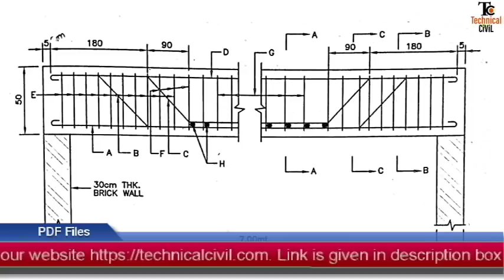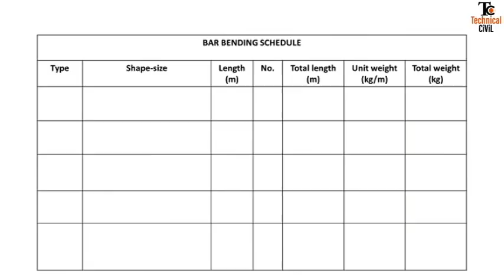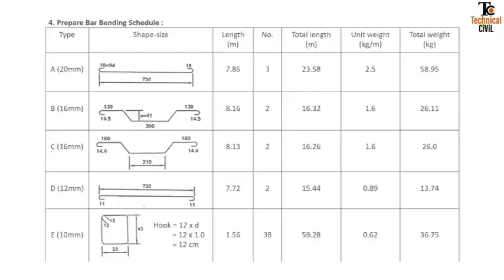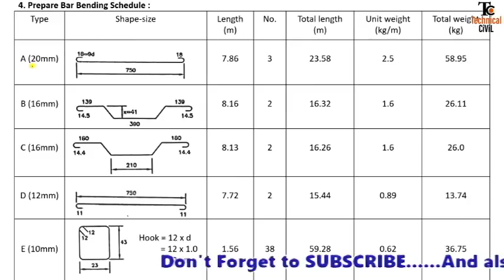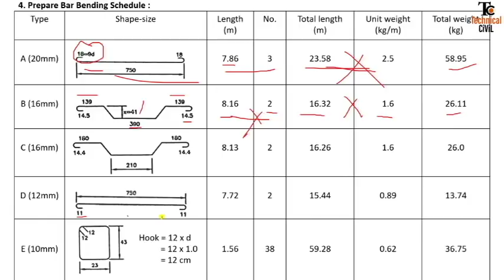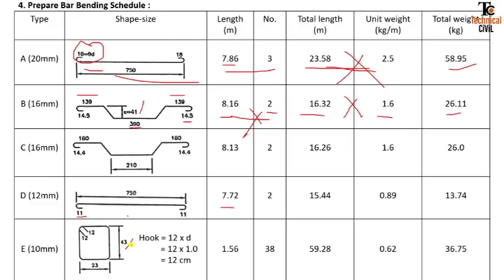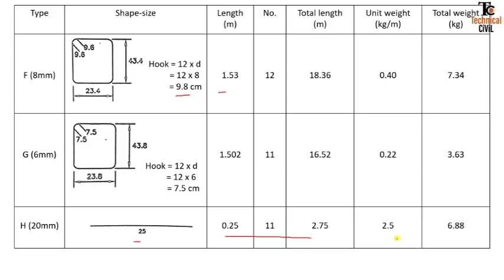Bar Bending Schedule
What is Bar Bending Schedule ?
Importance of BBS ?
Use of BBS ?
How to prepare Bar Bending Schedule ?